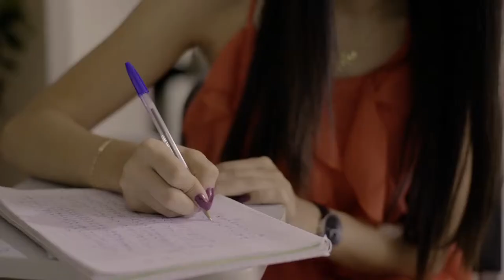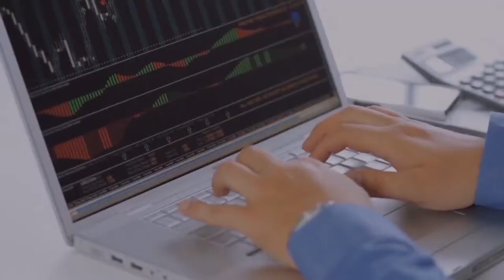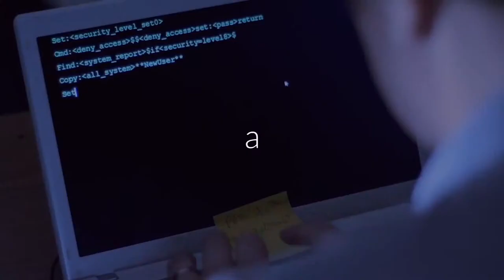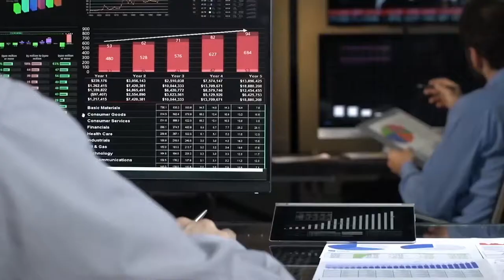AOU Documentary 2018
Quality Education At a Convenient Investment - This is what the Arab Open University offers. Tackling the issue of unemployment, its renowned majors and flexible open learning system pushes graduates a step closer towards employment.